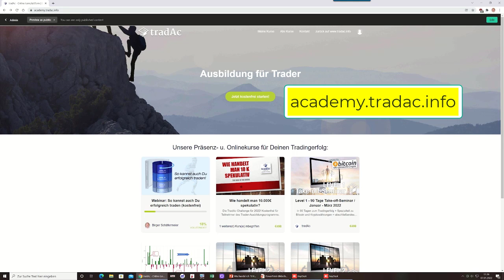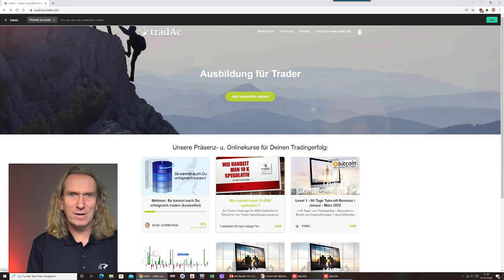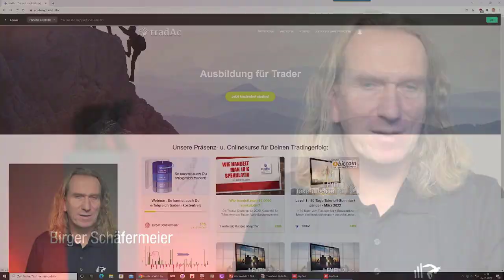tradAc | Challenge 2022 - Wie handelt man 10K spekulativ